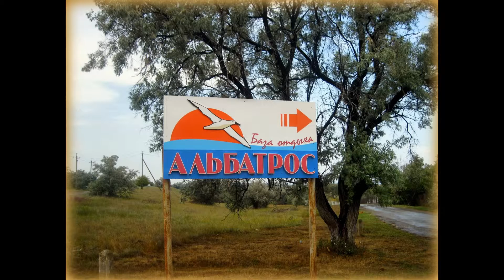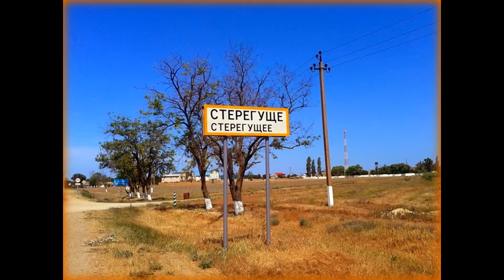мыс Песчанный(Бакальская коса)